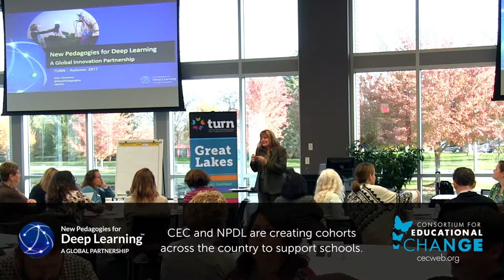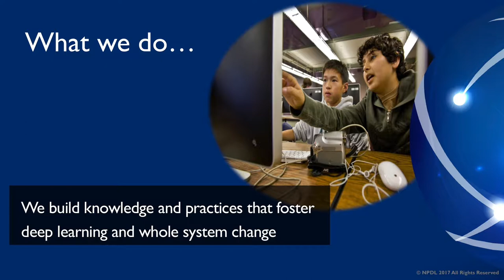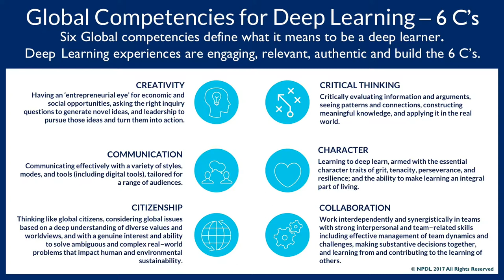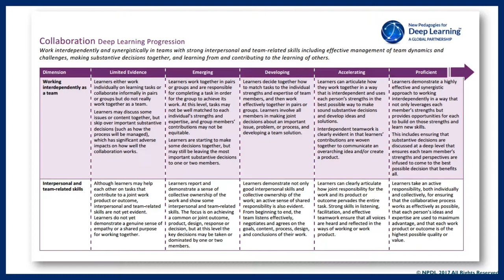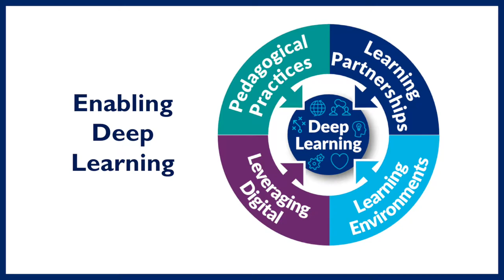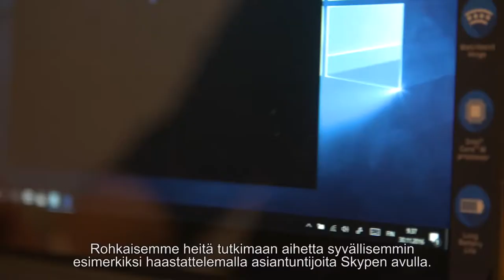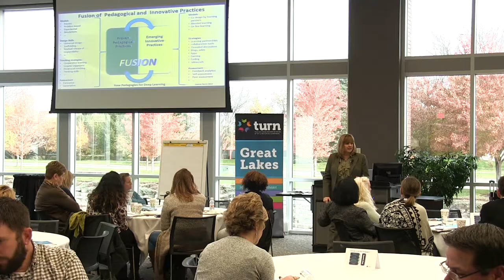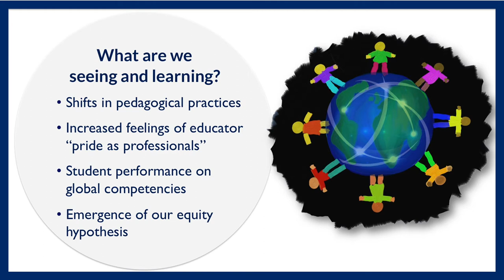Mag Gardner, New Pedagogies for Deep Learning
CEC through the Teacher Union Reform Network (TURN) regions is partnering with Michael Fullan, Joanne Quinn and Joanne McEachen on an approach titled New Pedagogies for Deep Learning that aims to articulate and demonstrate how the potential for learning can be realized through new pedagogies in a digital-rich society. CEC is currently pulling together clusters of 35 or more schools to participate in the approach and receive face-to-face support from CEC’s high quality staff and consultants.

Mag Gardner from New Pedagogies for Deep Learning shares insights during a presentation at Great Lakes TURN on November 3, 2017. She shares how the partnership involves schools from multiple countries across the globe and aims to address the key challenge of improving teaching and learning practice to lead to more successful futures for all students.